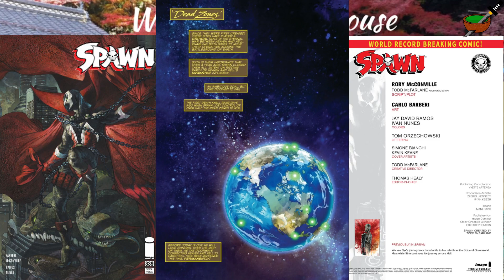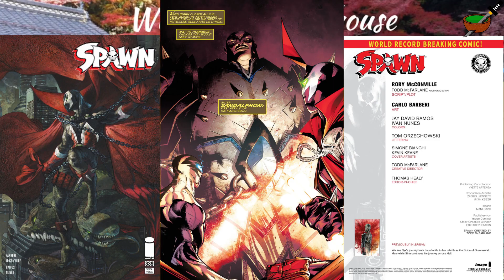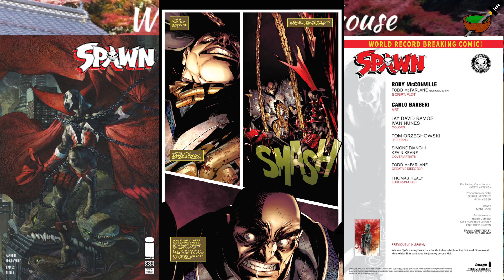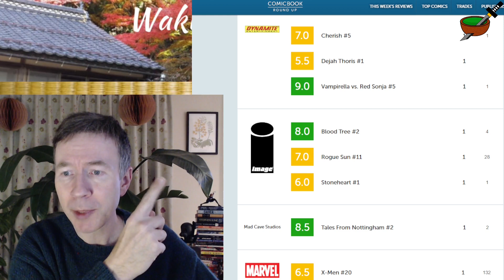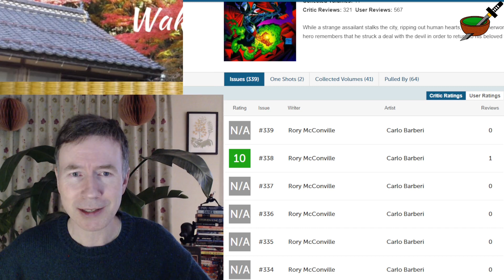SPAWN issue #339 REVIEW | Spawn & Haunt Break Into HEAVEN!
My comic book review of SPAWN issue #339.  It is written by Rory McConville with Art by Carlo Barberi. Released Wednesday March 8th 2023 for the Super Spawn price of $2.99. Spawn and Haunt are breaking into Heaven while SINN seeks Lord Barbatos.

00:00 Introduction & Review
02:22 Story Summary
06:07 No Spawn Reviews on CBR
07:09 Variant Cover & Outro